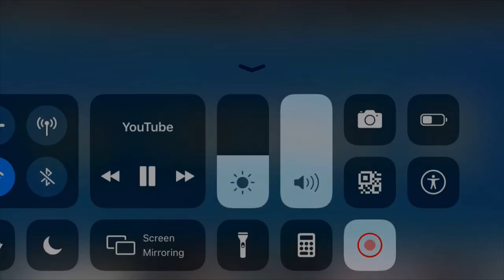Best 10 Clutch By Bangladeshi Player || PMPL SEASON 2